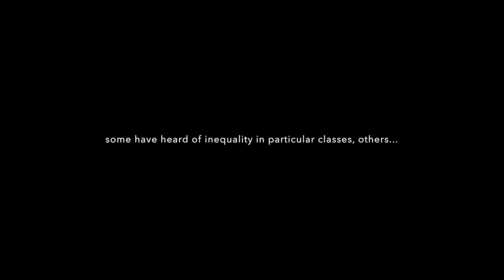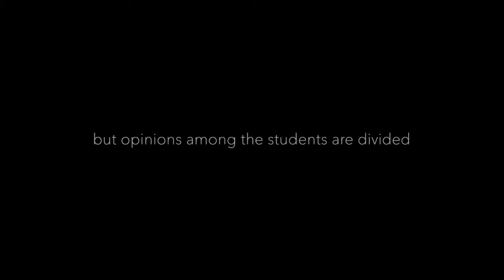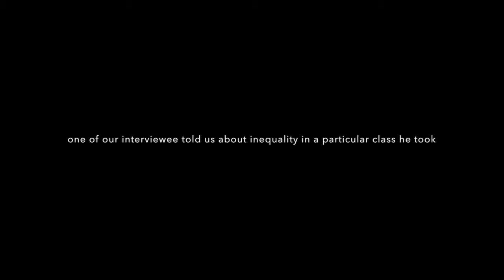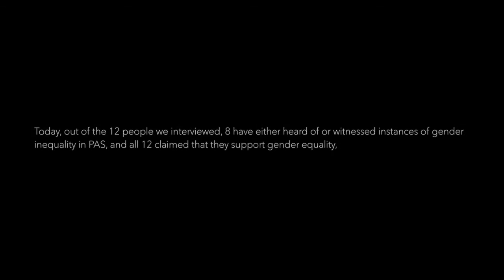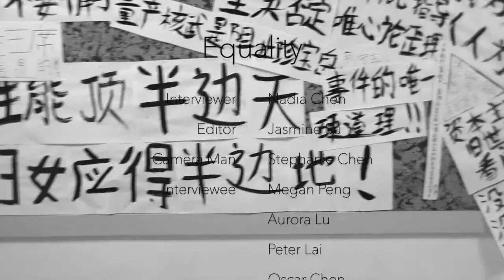Pacific American School documentary